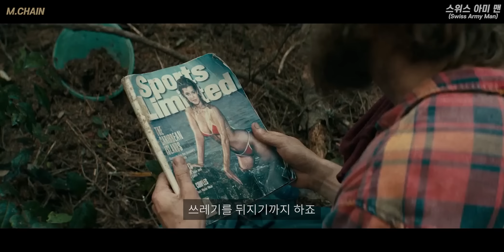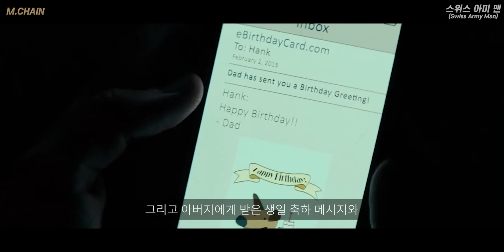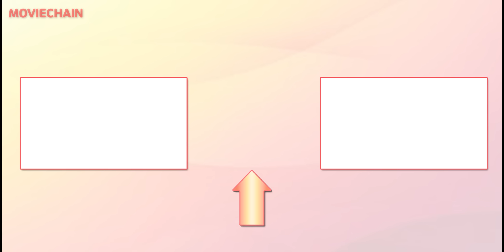이 영화를 보고 웃지 않는다면 제가 책임지겠습니다.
역대급 병맛인 영화

영화 제목은 우측 상단에 있습니다.장르 - 드라마/코미디